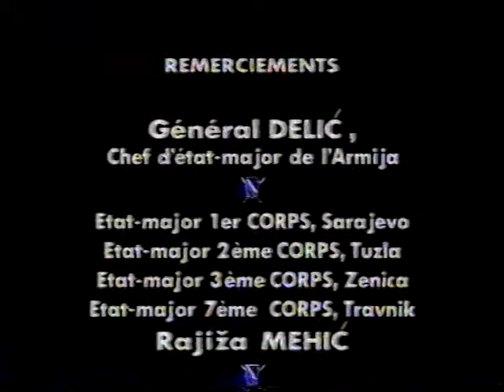Donji Vakuf - Ratni Snimci Dio 3/4